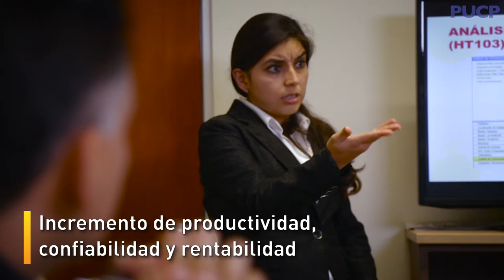Gestión de Maquinaría Pesada - INGESOLD-PUCP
Orientada a la formación de profesionales de ingeniería para desarrollar competencias en organización y gestión eficiente de maquinaria pesada, en las cuales se deben medir rendimientos de operación y mantenimiento, con el objetivo de incrementar la productividad y rentabilidad de la maquinaria pesada.